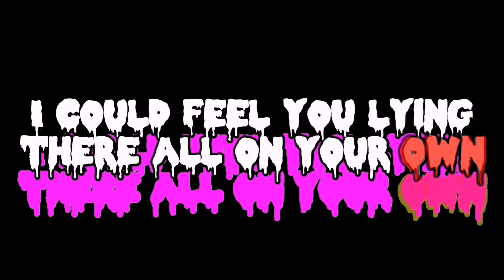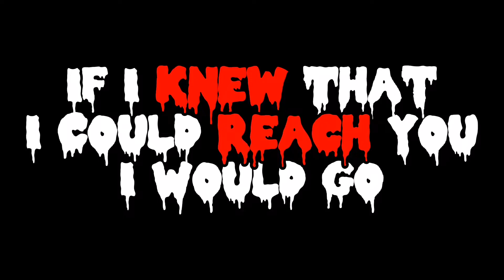SDRA2 SPOILERS — Sora and Yoruko — Atlantis Edit